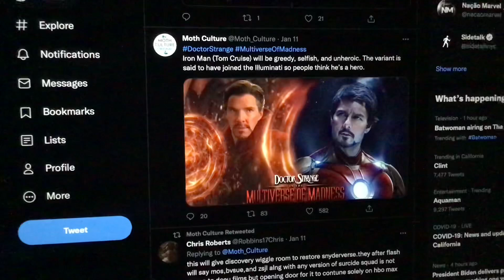Doctor Strange in the Multiverse of Madness Iron Man Tom Cruise will be greedy selfish and unheroic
Doctor Strange in the Multiverse of Madness Iron Man Tom Cruise will be greedy selfish and unheroic The variant is said to have joined the Illuminati so people think he’s a hero